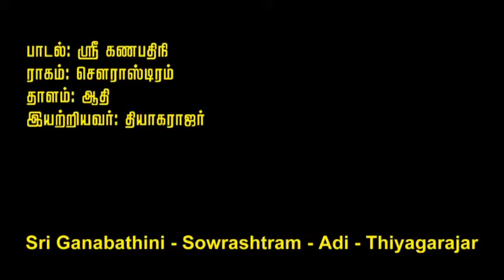Sriganapathini - Sowrashtram - Nagaswaram A.Vijay Karthikeyan & V.Prakash Ilayaraja